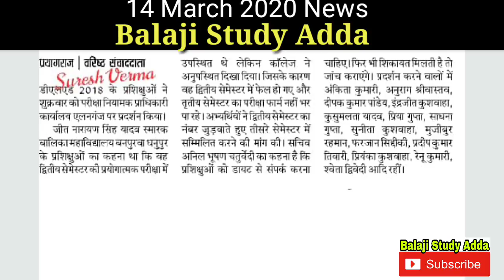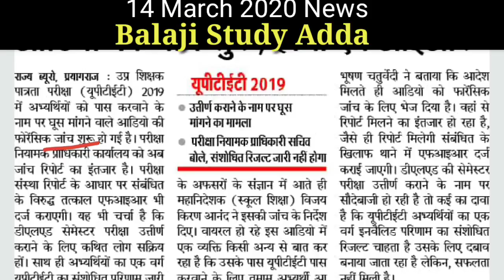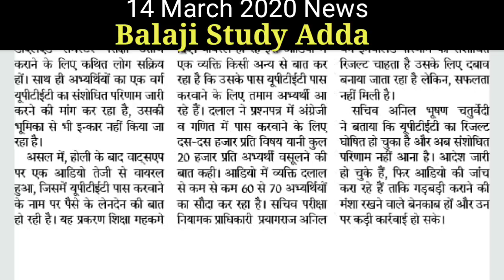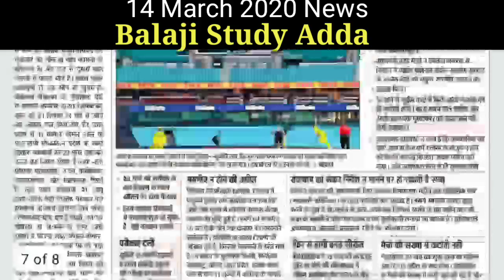Deled 2017 Batch Marksheet, Deled/Btc 2nd Sem, Uptet 2019 Related 14 March 2020 News